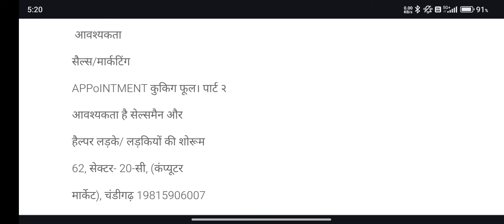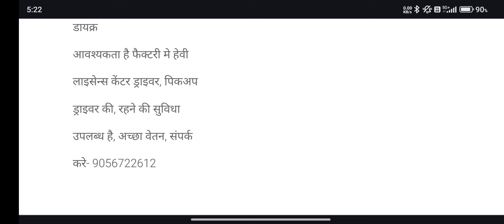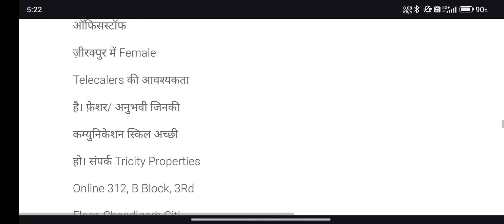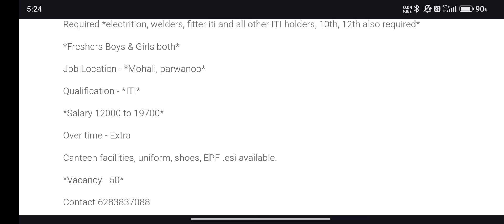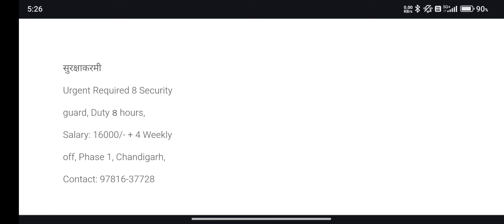Today jobs in Chandigarh and Panchkula, Mohali Punjab jobs, Kharar jobs, tourism place in Chandigarh